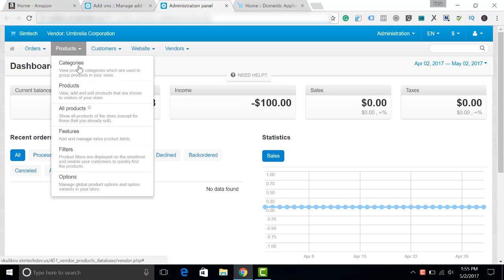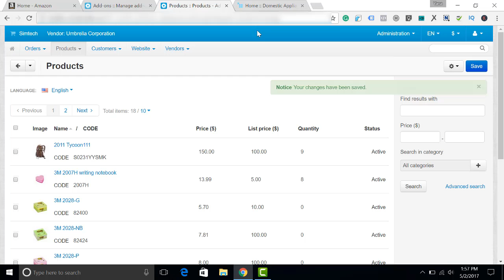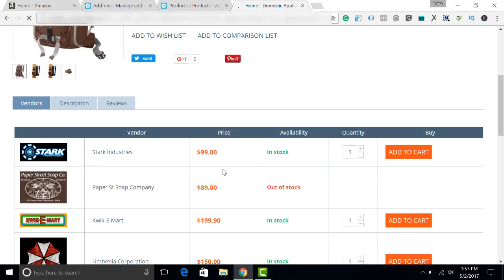CS-Cart add-ons: Master Products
A single database of products gives a CS-Cart webstore owner additional control over the activities of the vendors. With this add-on, the marketplace sellers can the select products from the database they would like to sell, set price and the quantity. The customers will see a table of the vendors and their prices for the product. A similar approach to the database is developed in many large marketplaces including Amazon. Try it in CS-Cart!